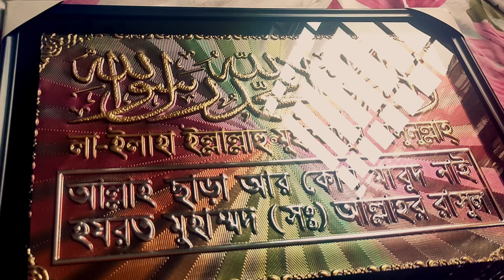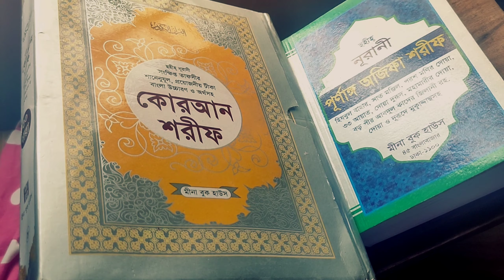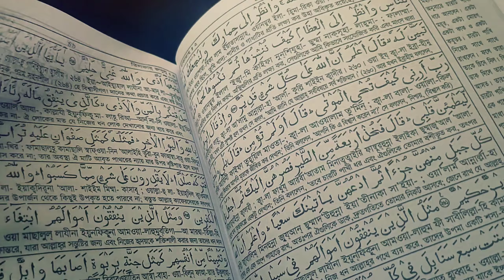রমজানের প্রথম ব্লগ। আসা করি আপনাদের ভালো লাগবে।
আর এই ভিডিওটি কেমন হয়েছে তা আমাকে কমেন্ট করে জানাবেন।

.(ধন্যবাদ).

আসা করি এই ভিডিওটি ভালো লাগবে।আর আমার এই ভিডিওটি ভালো লাগলেঃ-

1.LIKE
2.COMMENT
3.SHARE
  AND